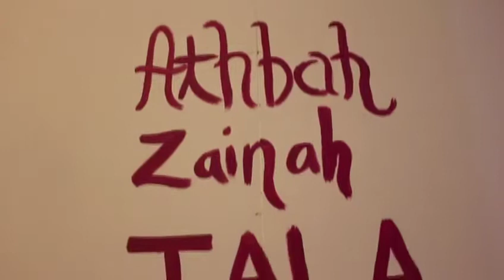"Dar Al Asrar" DP2 Exhibition 2017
The annual DP Visual Arts Exhibition at AIS. Video created by Mr Abdal A.